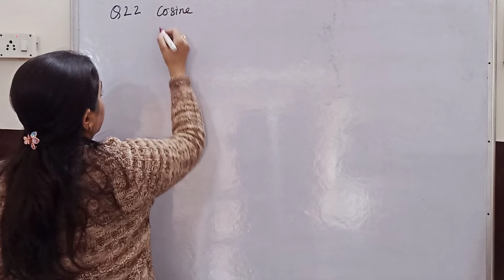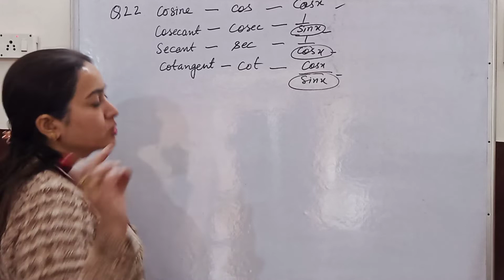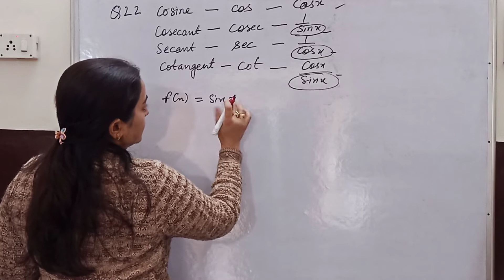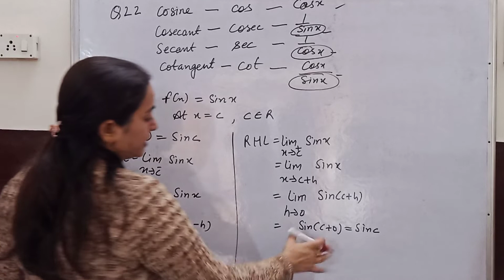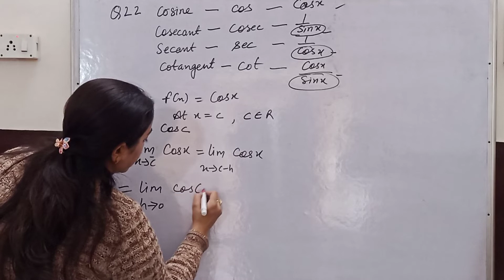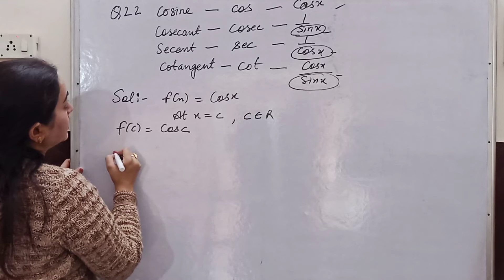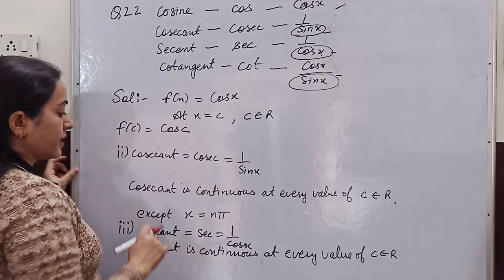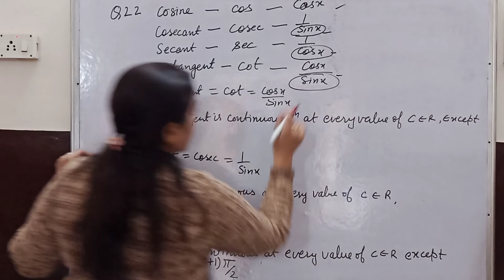Class 12 Maths|Ex. 5.1Q22 |Ch 5 continuity and differentiability|NCERT l CBSE